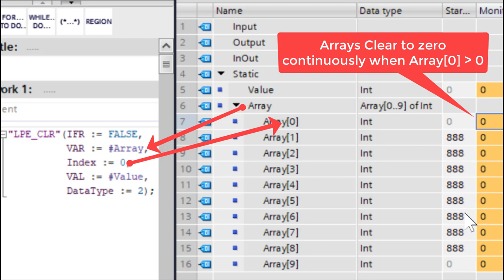Clear arrays data continuing when found Array Value great than 0 by Index